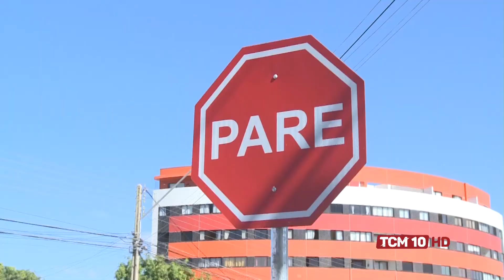Ronda Policial - Grave acidente tira vida de funcionário que trabalhava no HRTM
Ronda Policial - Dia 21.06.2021